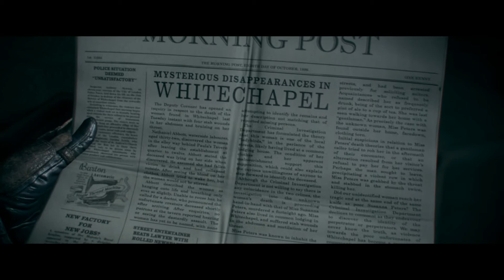The Order 1886 Walkthrough Gameplay Part 1 - Prologue - Campaign Mission 1 (PS4)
The Order 1886 Walkthrough Gameplay Part 1 includes the Prologue, a Review and Campaign Mission 1: Always A Knight of the Single Player for PS4. This The Order 1886 Gameplay Walkthrough will include a Review, Full Gameplay, Cut Scenes, PS4 Gameplay, Half Breeds, Werewolf, Bosses and the Ending of the Single Player.